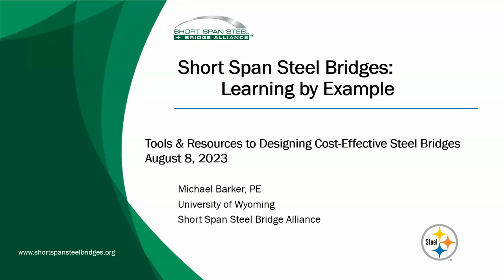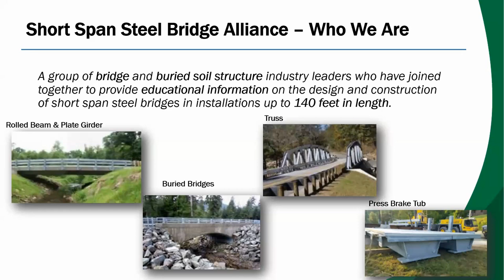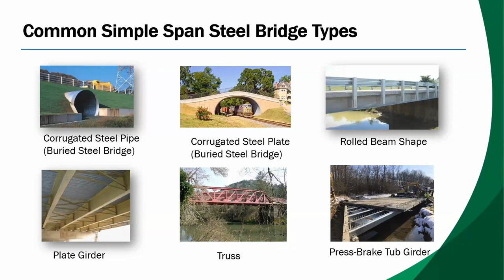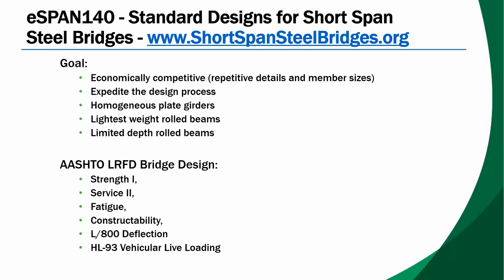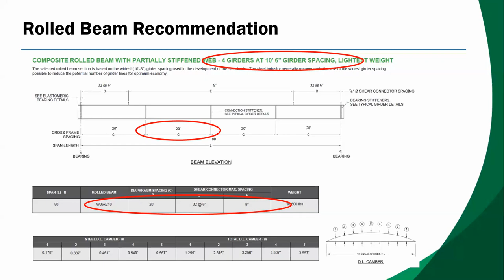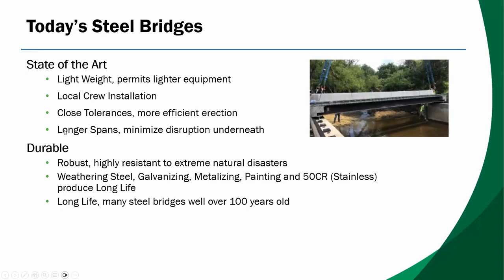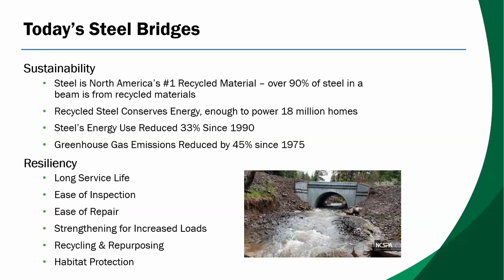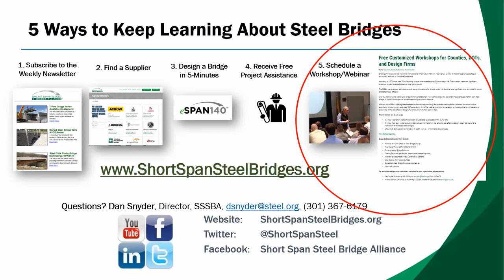Tools and Resources to Designing Cost-Effective Steel Bridges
In this video recorded from the August 2023 4-part webinar series, "Steel Bridges: Learning by Example," Michael Barker, Ph.D., Professor, Civil & Architectural Engineering, University of Wyoming, provides information on tools and resources for designing cost-effective steel bridges.